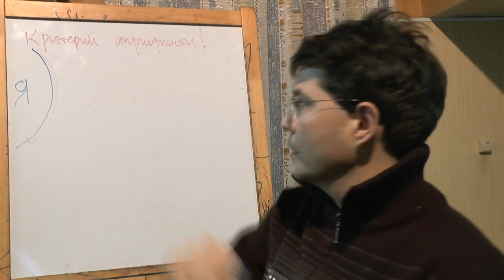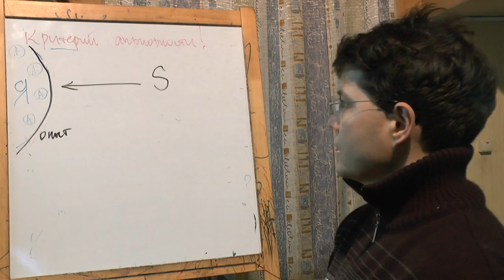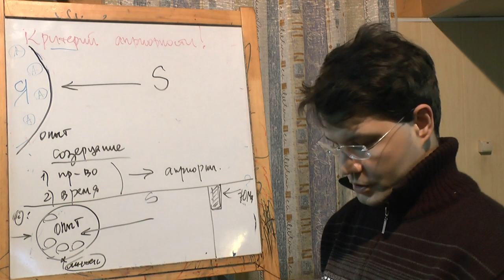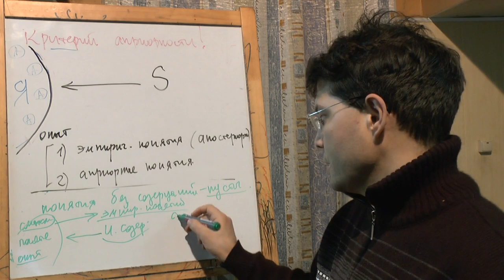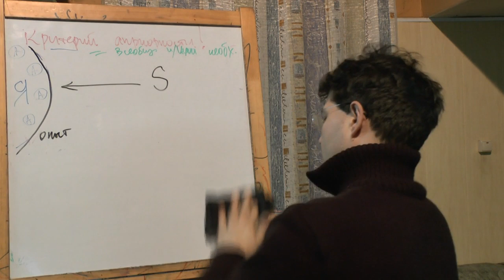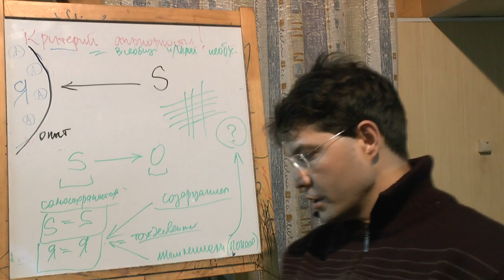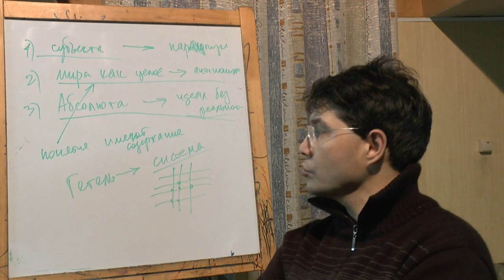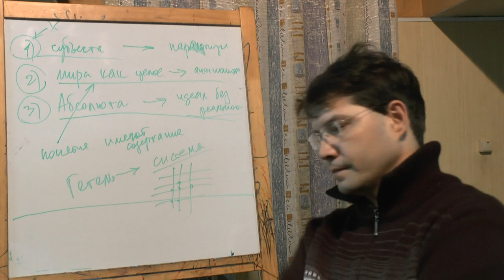Философия Канта: критика "Критики чистого разума"- 2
Имманентная критика оснований философствования Канта. Это продолжение доклада, начало Показано имманентное логическое движение от философии Юма к философии Канта и далее к философии Фихте и Гегеля. Доклад в рамках философской работы на сайте "Философский Штурм" Состоялся 07.12.12.